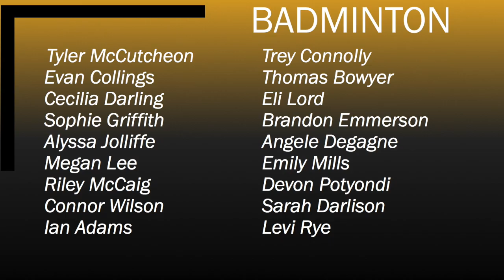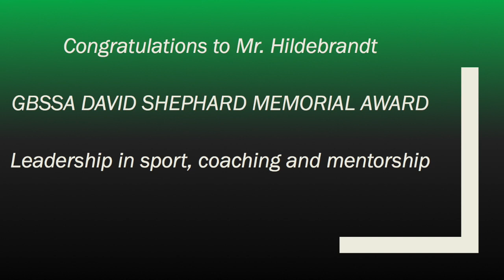Athletic Banquet - Award Recipient (Part 3 of 3)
This video is about Athletic Banquet - Award Recipients